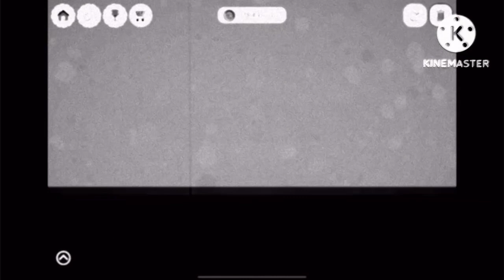Hill pictures season 4 episode 6